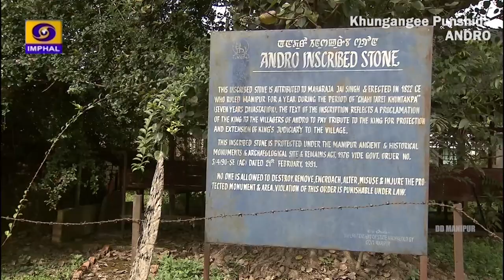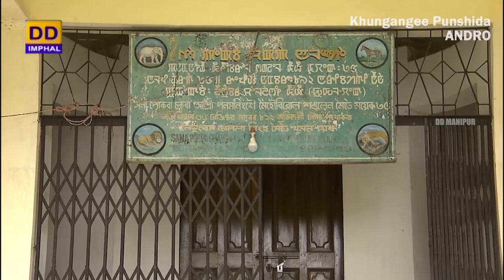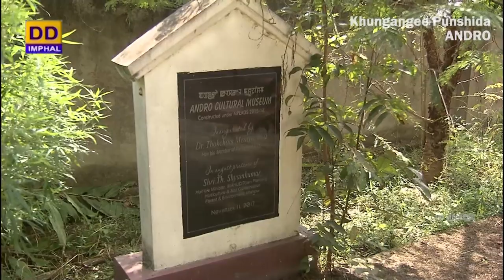Village Life (Khungangee Punshida) | Andro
DD Maniur Presents

Village Life Programme (Khungangi Punci)

At  Andro

Interviewers - Priyalakshmi

Production Asst. -  L. Devabrata

Producer - Angom Durichand